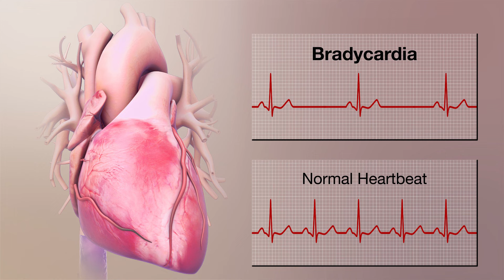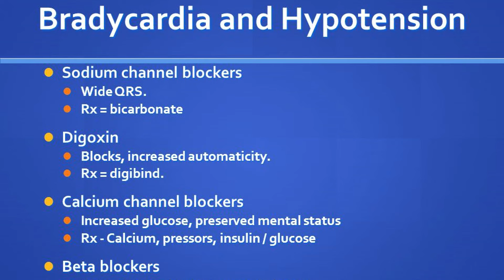BRADYCARDIA || खुद से ही उपाय करें, दिल की धड़कन कभी नहीं होगी कम! || Dr Kumar education clinic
Slow heart rate
Also called: Bradycardia

SEEKING MEDICAL CARE
See a doctor immediately if you
• Faint or nearly faint
• Have difficulty breathing
• Feel chest pain
Make an appointment to see a doctor if you
• Feel dizzy or weak
Have fatigue
• Tire easily with activity